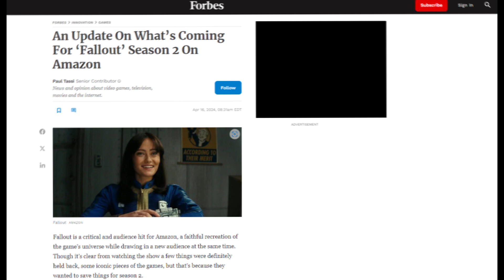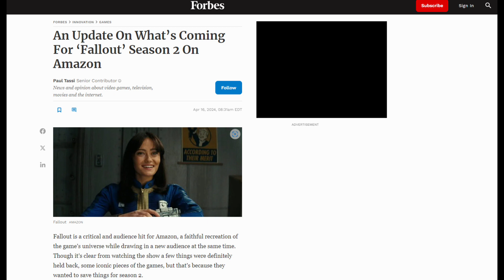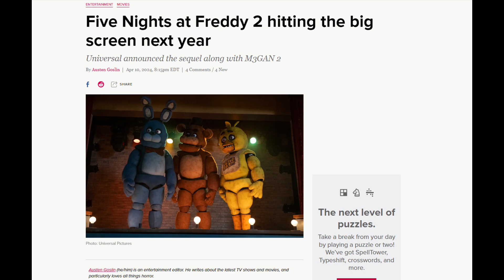The Popcorn Square Minisodes | "The Weekly" - Broadcast #20 | Hosted by Neff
Broadcast #20:  Neff discusses Amazon Primes hit show 'Fallout' as well as rumors regarding season 2 & breaking news about Universal's 'Friday Night at Freddy's 2'.